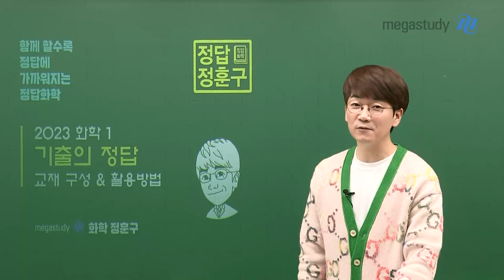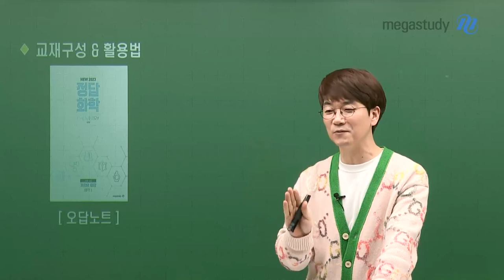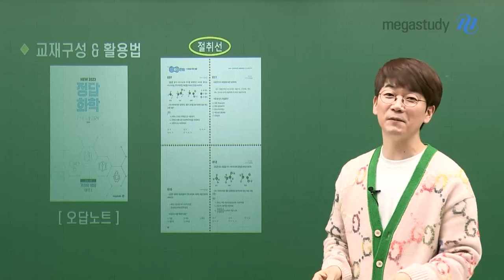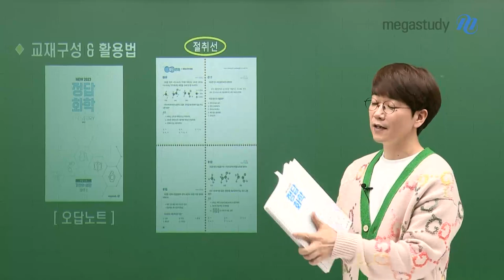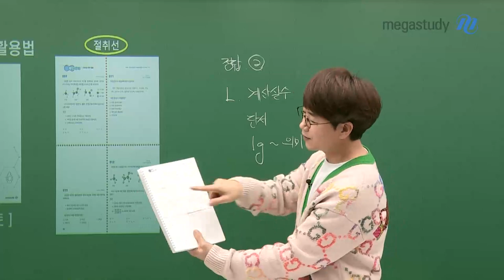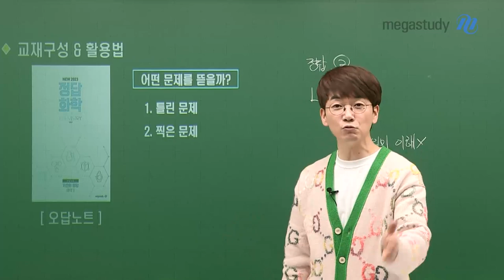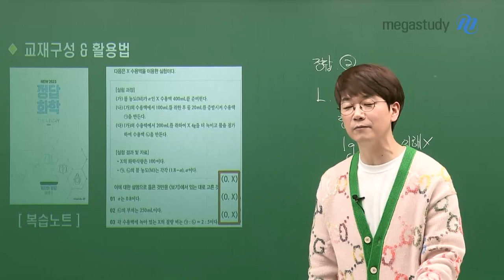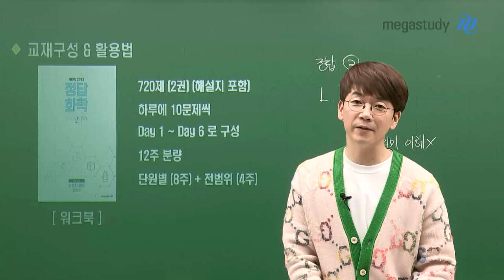[메가스터디] 화학 정훈구 쌤 - ★기출의 정답★ 훈구쌤의 기출 교재 소개!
화학 기출 학습의 정답!
훈구쌤의 (기출의 정답) 교재 입고 완료!

어떻게 활용해야 할지 어려운 메가스터디 훈구파들을 주목!
선생님이 직접 기출의 정답 교재 활용방법을 설명 드립니다.

# 기출의 정답 교재 구성
- 본교재
- 오답노트
- 복습노트
- 워크북

# 교재별 학습 시기
- 영상에서 아~~주 자세하게 설명

영상 중간 ASMR의 순간도 있으니
영상을 꼭 끝까지 보고, 기출의 정답 교재를 200% 활용하시길 바랍니다!